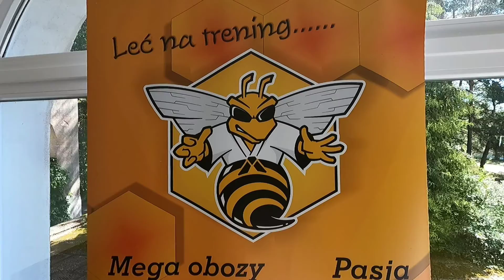Hachi Judo "Nowa Kaletka" 2022 - Dzień 8